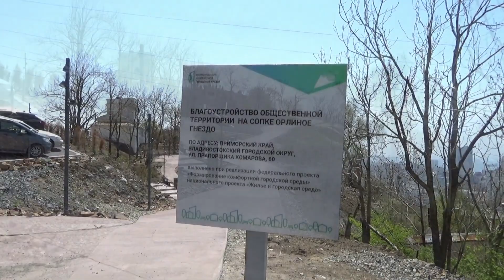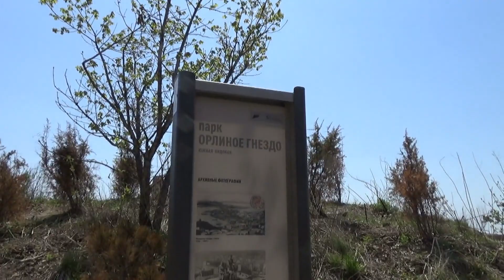Владивосток, парк "Орлиное Гнездо", май 2024 г.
Благоустроенная смотровая площадка с живописным видом на бухту Золотой Рог и центр Владивостока совсем недавно появилась в нижней части сопки Орлиное Гнездо. Территория находится в районе Прапорщика Комарова, 58.

Обзор парка. Снято 9 мая 2024 г.